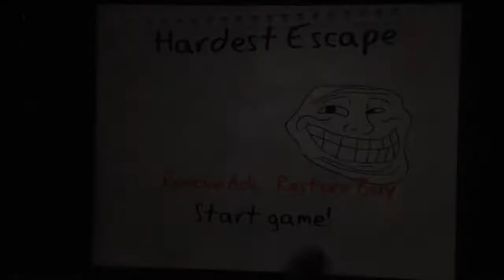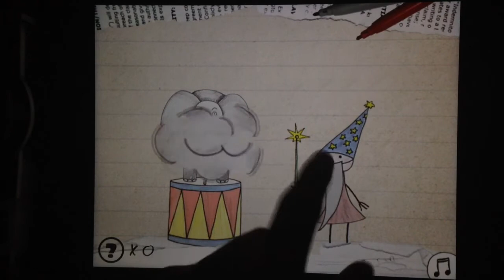Hardest Escape iOS Gameplay Part 1 - Trolls Everywhere!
Today I play one of the most annoying games on the app store. And guess what? It has trolls.